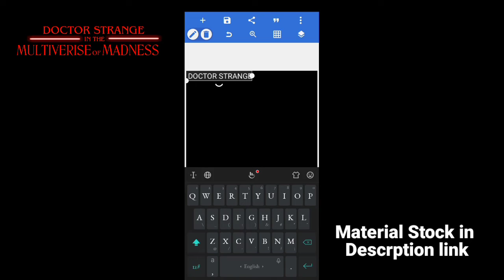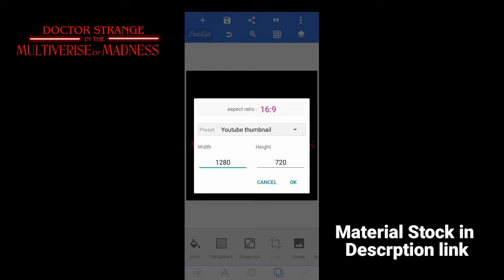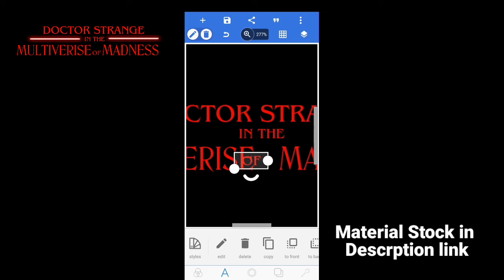Doctor strange in the Multiverise of Madness | Title card making | Nantha kishor creation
do watch

keep support